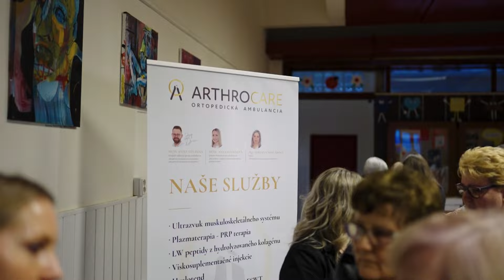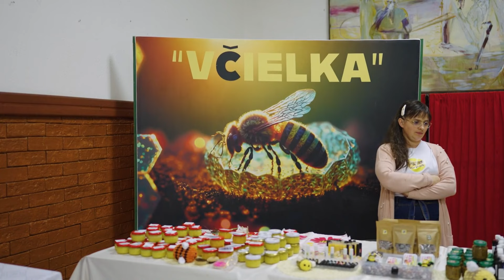SOBRANSKÝ MAGAZÍN (484): Sobrance v znamení dňa žien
Medzinárodný deň žien oslávili v Sobranciach výlučne pod taktovkou nežného pohlavia. Zdravie, kozmetika, umenie a móda boli hlavné témy nedeľného popoludnia. Mesto nezabúda ani na najstaršie z oslávenkýň. Svoj deň oslávili aj dámy v Dennom centre seniorov.